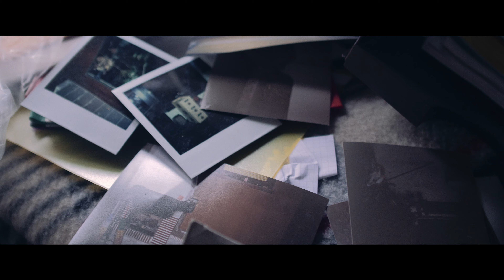Leto - Zahn der Zeit (official video)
"Zahn der Zeit" ist die dritte Video-Single vom Album "Vor die Hunde", das am 31. August 2018 auf Rookie Records erschienen ist. Leto kommen auf Tour:
Vor die Hunde Part II
30.03. Tangermünde // Kaminstube
05.04. Braunschweig // B58
12.04. Weyhe // Trafo
13.04. Saarbrücken // Blau
26.04. Trier // Mergener Hof (supporting Rantanplan)
09.05. Bremen // Tower (supporting Abramowicz)
10.05. Kiel // Schaubude (supporting Abramowicz)
16.05. Bonn // Bla
17.05. Hamburg // Schanzenzelt (supporting Odeville)
Präsentiert von Visions, Pfand gehört daneben, Cute and Dangerous & Noisiv.de

Video produziert von Julius Dettmer
Song produziert von Olman. Aufgenommen, gemischt und gemastert in den Hertzwerk Nullzwei Studios, Hamburg
Song geschrieben von Leto